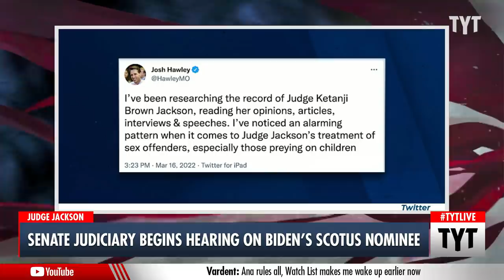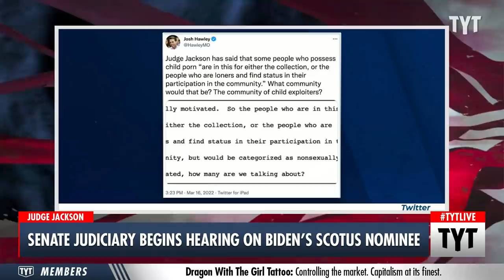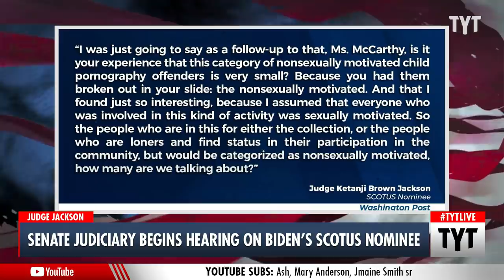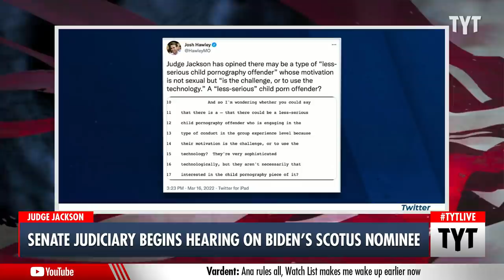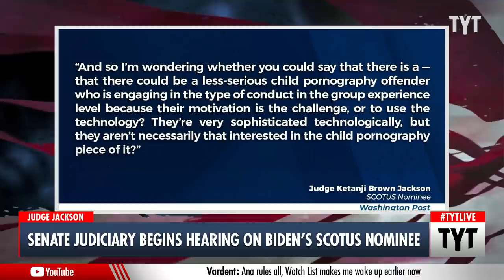Josh Hawley’s GROSS Attack On Judge Ketanji Brown Jackson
The Senate Judiciary Committee has begun their hearing about President Joe Biden’s Supreme Court Justice nominee Judge Ketanji Brown Jackson and arguments are already getting pretty heated. Republican Senator Josh Hawley accused Judge Jackson of being a sympathizer to child predators by “letting child porn offenders off the hook”, which is a completely baseless and incorrect analysis of her past decisions. Ana Kasparian and Aida Rodriguez discuss on The Young Turks.

"The leader of the Senate Judiciary Committee is going after one of the committee’s members for attacking Supreme Court nominee Judge Ketanji Brown Jackson.

Appearing on This Week with George Stephanopoulos Sunday, Sen. Dick Durbin (D-IL) — the chairman of the Senate Judiciary Committee — tore into his colleague, Sen. Josh Hawley (R-MO). Durbin called out Hawley’s attacks on the Supreme Court nominee, in which he accused her of “letting child porn offenders off the hook,” as incorrect.

“As far as Senator Hawley is concerned, here’s the bottom line: he’s wrong,” Durbin said curtly. “He’s inaccurate, and unfair in his analysis.”

The Illinois senator noted that independent fact-checkers such as CNN and the Washington Post have deemed Hawley’s claims to be without merit.

“There’s no truth to what he says,” Durbin added, “And he’s part of the fringe within the Republican party. This was a man who was fist-bumping the murderous mob that descended on the Capital on January 6th. He doesn’t have the credibility he thinks he does.”"

220321__TB01Senate